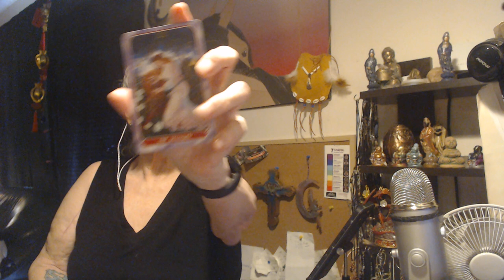Earth Signs Taurus, Virgo, Capricorn ELIZ-SHA APRIL 14 2023